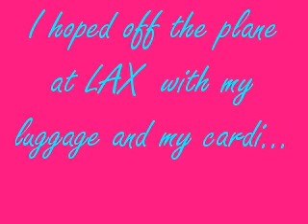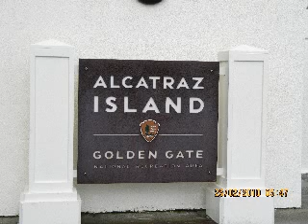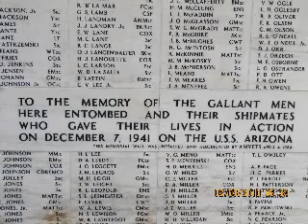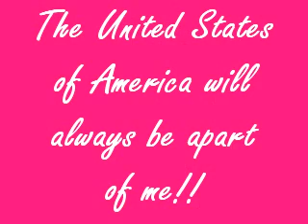My Holiday to the USA. Edited Version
Edited version of 'My holiday to the USA' hahaa. hope theirs no mistakes this time!! hehee. If there is please let me know. Mahalo and enjoy the video. =D